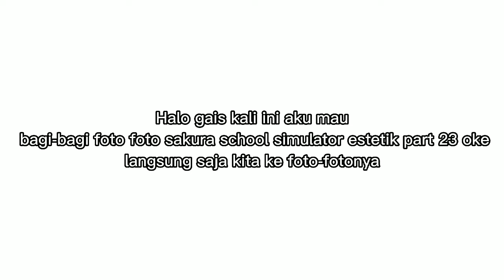Bagi bagi foto sakura school simulator estetik part 23🌈🍡🍭